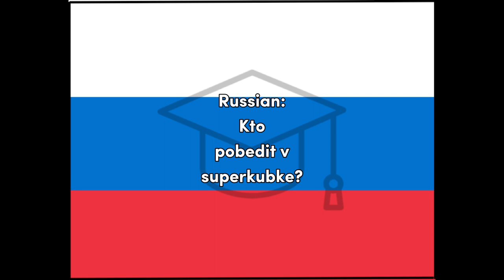Cупер - Russian for Super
Word for Today translation for fun and easy learning and education, Russian, Super